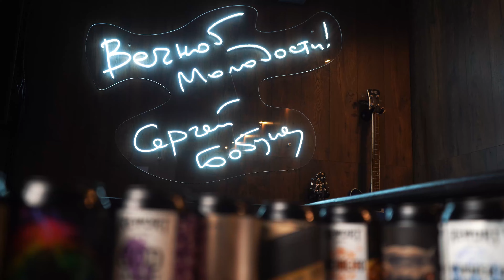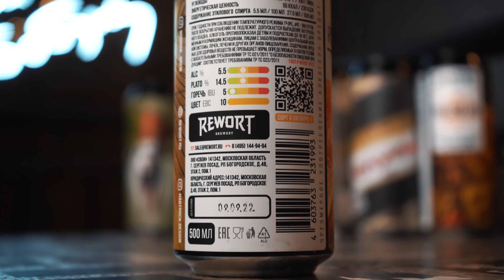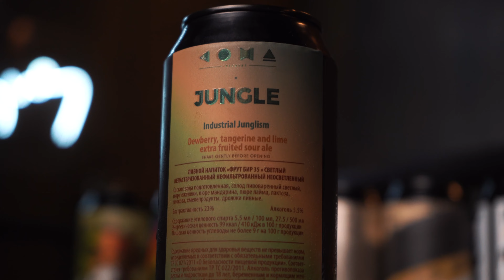ШКОЛА КРАФТА | СЕРГЕЙ ЯСКЕВИЧ | REWORT | COMA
Какое крафтовое пиво выбрать? Сергей Яскевич, бренд-амбассадор пивоварни Rewort и сооснователь пивоварни Coma, подскажет.

Бар «Вечно Молодой» в Сириусе:
Сочи, ФТ Сириус, ул. Цимлянская, 15